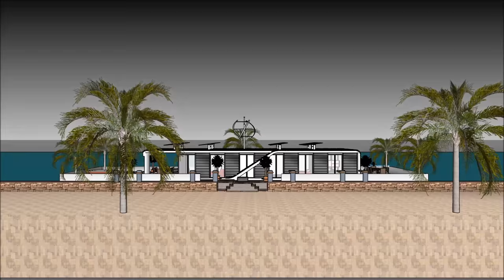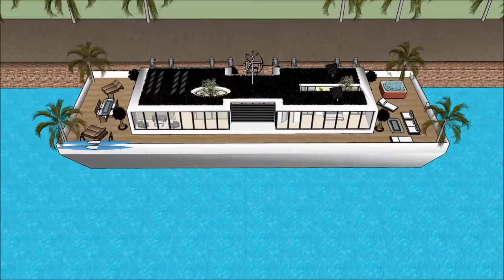లో ఆమ్స్టర్డ్యామ్ నెదర్లాండ్స్ భారతదేశం హౌస్ బోటు జర్మనీ వాటర్ మెరీనా వాటర్ హౌస్ వాస్తు హౌస్ ప్లాన్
లో ఆమ్స్టర్డ్యామ్ నెదర్లాండ్స్ భారతదేశం హౌస్ బోటు జర్మనీ వాటర్ మెరీనా వాటర్ హౌస్ వాస్తు హౌస్ ప్లాన్  హౌస్ పడవ జీవిత నాణ్యతను కొనసాగించడానికి తయారు చేయబడింది హౌస్ డిజైన్ హౌస్ ప్లాన్, ఫ్లోటింగ్ విల్లా పడవకు ఫ్లోటింగ్ హోమ్ ఫ్లోటింగ్ హౌస్, ఫ్లోటింగ్ భవనం, యాచ్, నౌక హౌస్ పడవ ఇంటిని
లో ఆమ్స్టర్డ్యామ్ నెదర్లాండ్స్ భారతదేశం హౌస్ బోటు జర్మనీ వాటర్ మెరీనా వాటర్ హౌస్ వాస్తు హౌస్ ప్లాన్  ఒక విపరీత బార్జ్ హౌస్ బోట్ @ విపరీత వినియోగదారుడు పడవ హౌస్ పడవను అద్దెకు ఇవ్వడానికి సిద్ధంగా ఉంది హౌస్ డిజైన్ హౌస్ ప్లాన్, ఫ్లోటింగ్ విల్లా పడవకు ఫ్లోటింగ్ హోమ్ ఫ్లోటింగ్ హౌస్, ఫ్లోటింగ్ భవనం, యాచ్, నౌక హౌస్ పడవ ఇంటిని

లో ఆమ్స్టర్డ్యామ్ నెదర్లాండ్స్ భారతదేశం హౌస్ బోటు జర్మనీ వాటర్ మెరీనా వాటర్ హౌస్ వాస్తు హౌస్ ప్లాన్  కింద మూడు అంతస్థు ప్రణాళికలు ఇది కింద బేస్మెంట్ కలిగి ఉంది, ఇది అద్దెకు అవసరమైన అన్ని సదుపాయాలను కలిగి ఉంటుంది. హౌస్ బోట్ బార్జ్ ఒక ఏకైక ఆధునిక సమకాలీన రూపకల్పనను కలిగి ఉంది, ఇది ఏకైక నిర్మాణ లక్షణాలతో ఉంది. ఇది బే యొక్క అందమైన దృశ్యంతో దాని సొంత కుర్చీని కలిగి ఉంది.